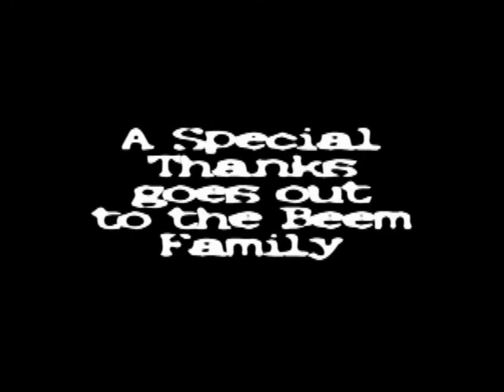Ghost Chasers Episode #1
Here we investigated a private home in Clarksville, Tennessee. After the investigation we conducted a home cleansing.